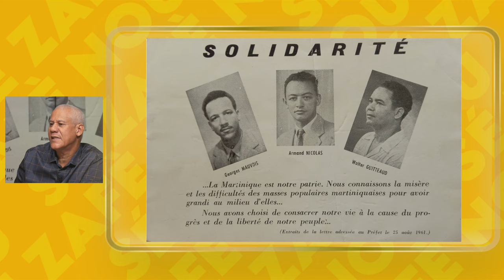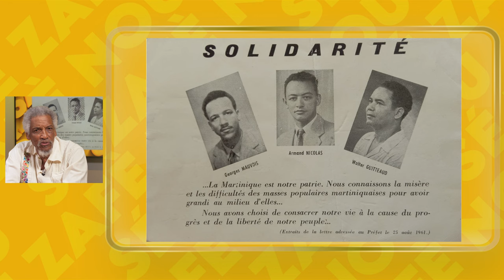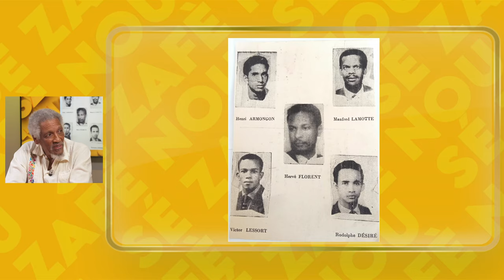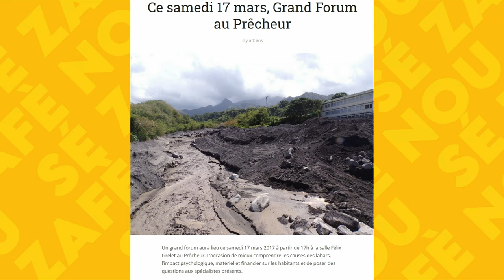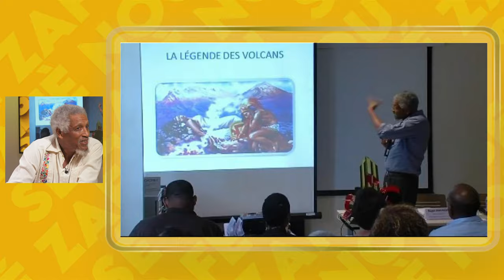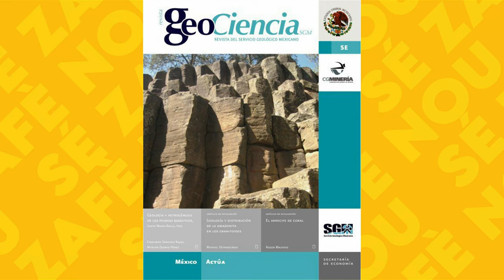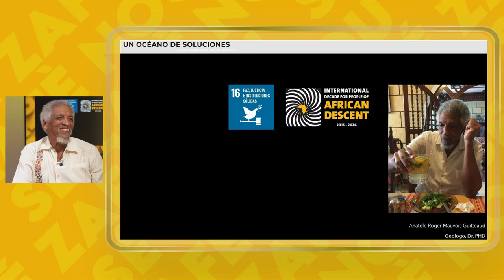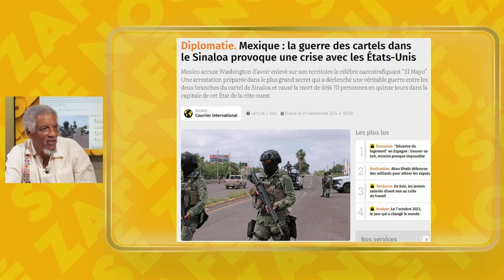Sé Zafè Nou - Avec Roger Mauvois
Roger Mauvois est le fils aîné de deux Martiniquais engagés : la féministe Yvette Mauvois Guitteaud, l'homme politique et auteur Georges Mauvois. Après des études de géologie à Moscou, alors capitale de l'Union Soviétique, il s'est installé au Mexique où il vit depuis 54 ans. Il y a travaillé comme chercheur et enseignant en géologie structurelle. Il est régulièrement revenu en Martinique pour donner des conférences et dispenser ses conseils d'expert. Il est désormais à la retraite.

Retrouvez Jean-Marc Kromwel avec son invité qui nous parle de son parcours de vie dans « Sé Zafè Nou » tous les mercredis à 20h35 et 23h30 sur ZitataTV, SFR Canal 4, TNT Canal 11, La télé d'Orange canal 9 et Canal+ Canal 31.